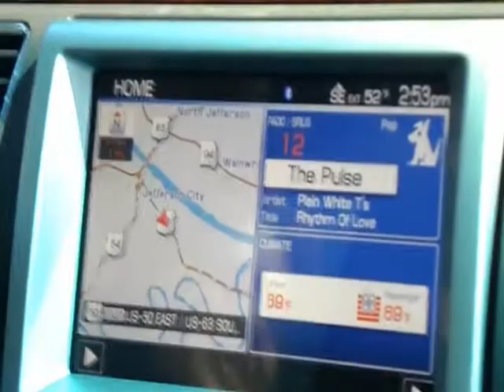Tractor Trailer Rearends a Vehicle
Driving on Hwy 50 through Jefferson City, MO.  We pass ground hogs, vehicle accidents, snow, and 53 degree weather.  Only in Missouri!